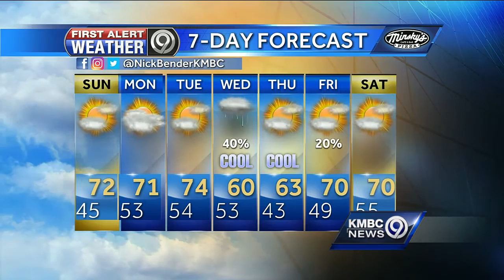Chilly tonight, but colder air on the way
It's going to get chilly overnight, but much-colder air is on the way for the coming week.